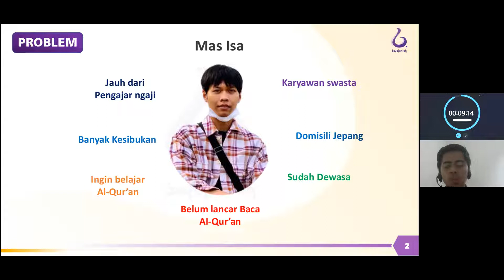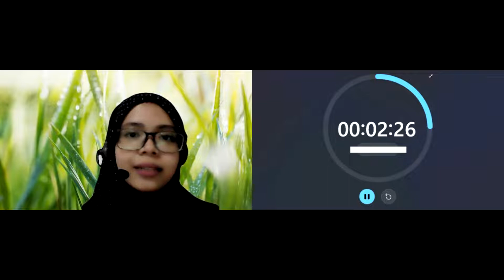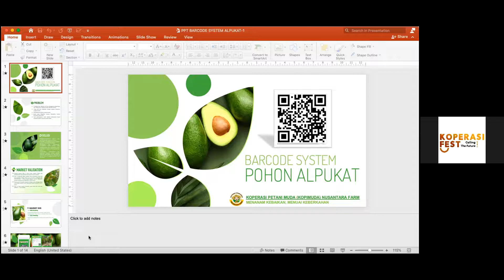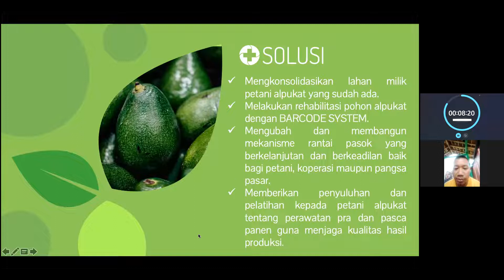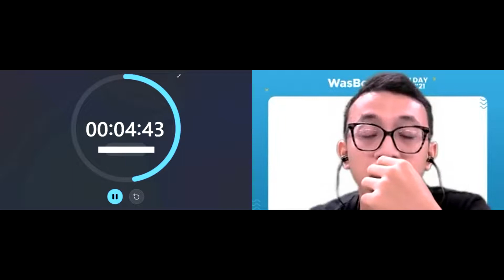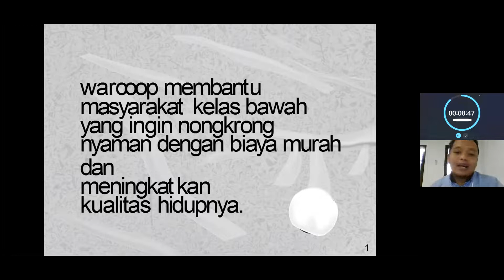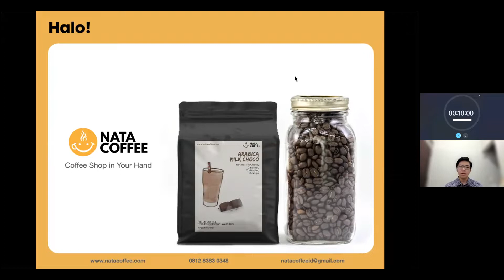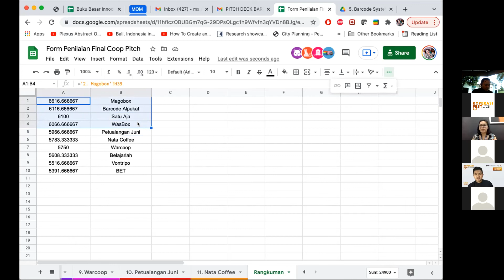PITCHING DAY KOPFEST 2021